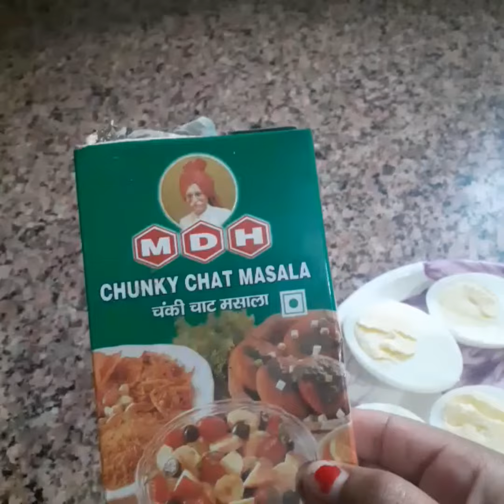अंडे🥚के साथ ये दो चीज खाएंगे तो 15दिन में 💪🏻💪🏻Body जरूर बन जाएगी 🤩🤩🤩🤩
अंडे🥚के साथ ये दो चीज खाएंगे तो 15दिन में 💪🏻💪🏻Body बन जाएगी 🤩🤩🤩🤩